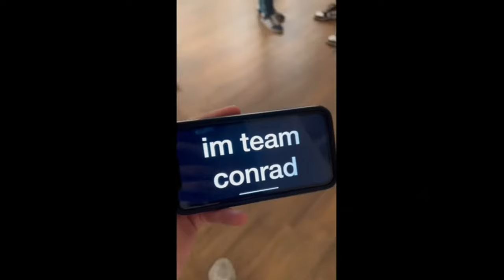Unseen Moments | Behind The Scenes & Bloopers From The Summer I Turned Pretty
Gathering footage from various platforms, enjoy this behind the scenes footage from the making of The Summer I Turned Pretty Season 2.